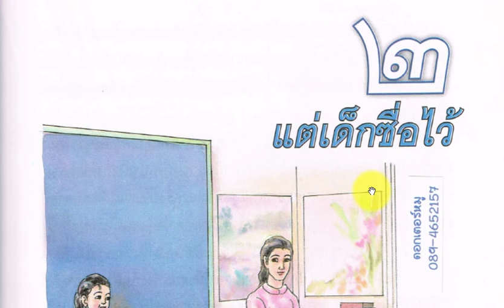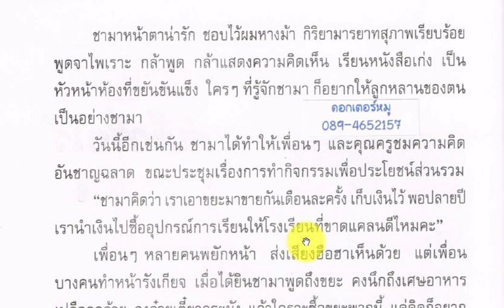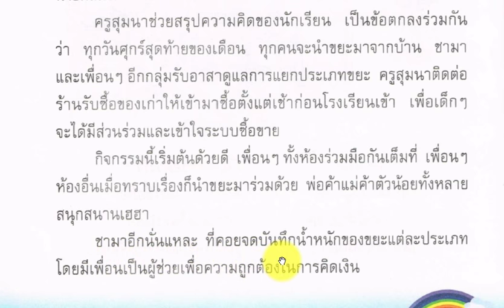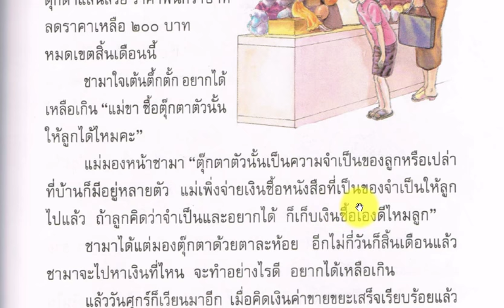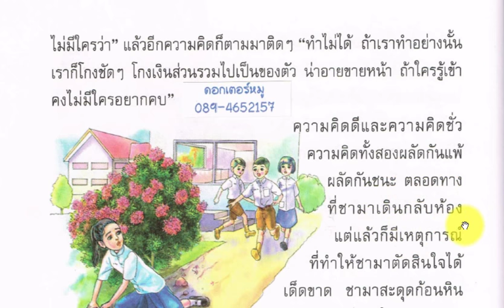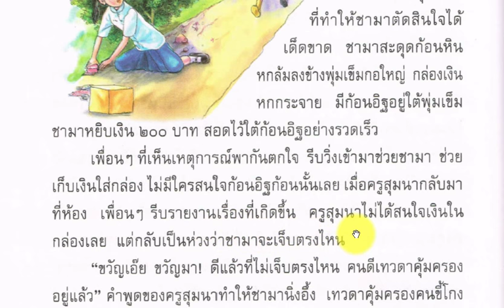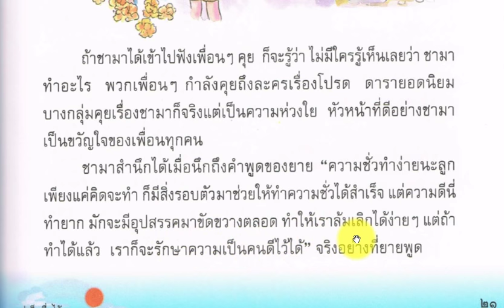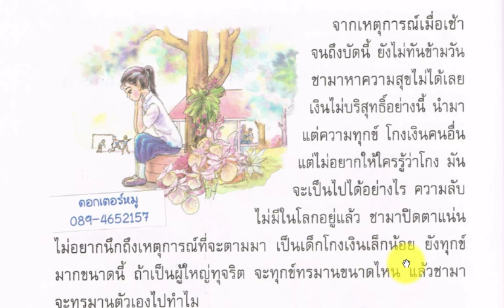ภาษาพาทีป.3 บทที่2 แต่เด็กซื่อไว้